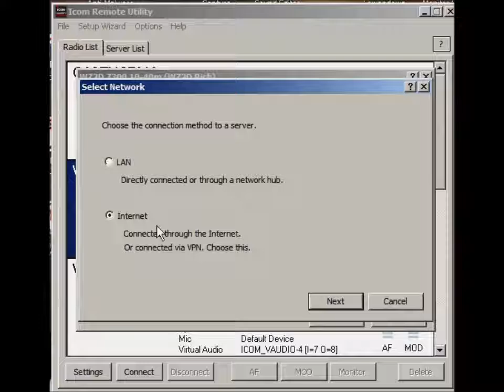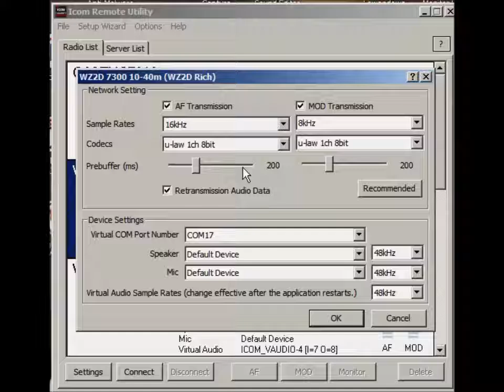RS BA1 Network Buffers and Virtual Com Port Fix Choppy Audio TX and RX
RS-BA1 through the internet may require some added buffering for MOD and AF packets (Microphone and speaker). The default is based on a LAN connection, but you should change that and even add more buffering depending on what you see when looking at the Server providing the radio in the Server List from the Client Computer.

To learn more, consider joining Facebook "ICOM RS-BA1" group

Jeff, W6FCC. January 7, 2018